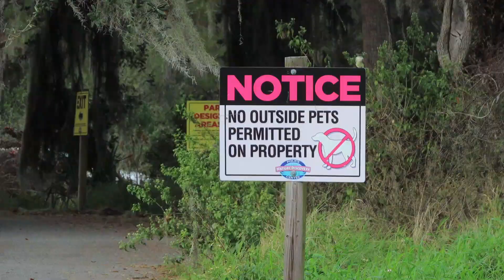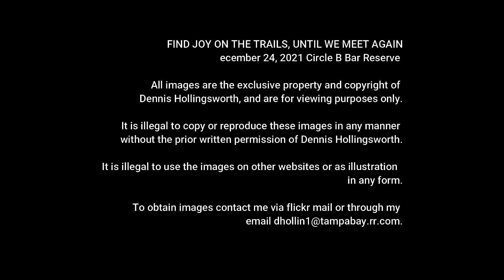CIRCLE B BAR RESERVE Wildlife to see and enjoy December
It's pre-Christmas and new things to see at Circle B.  What a  paradise.
Look for a yellow rat snake, small birds, Herons and other Wading birds
and much more.  I hope you like, love and follow.  Circle "B" is my happy place as it is for many of my dear Circle B family and Friends.